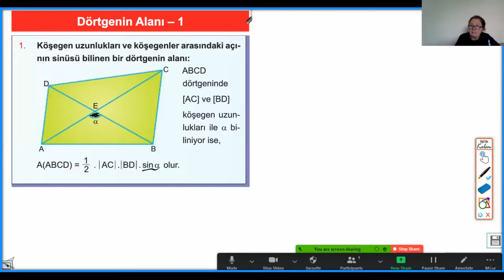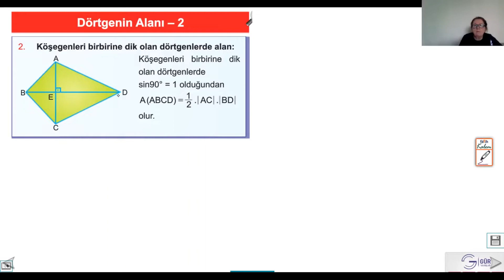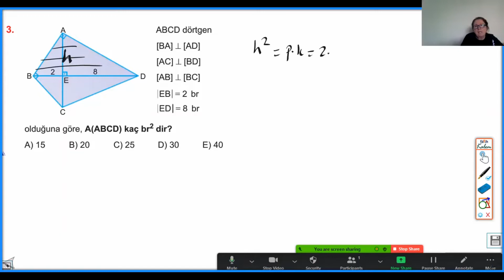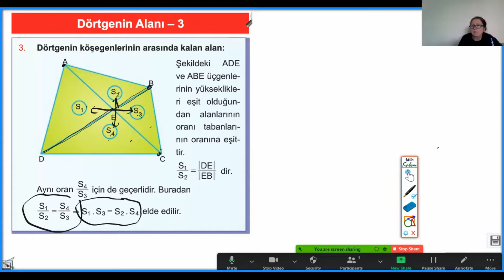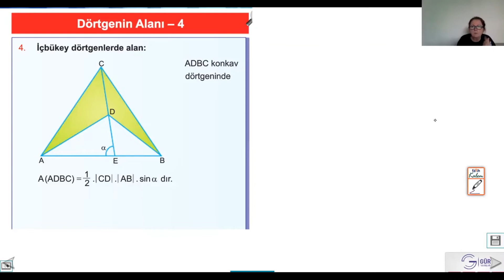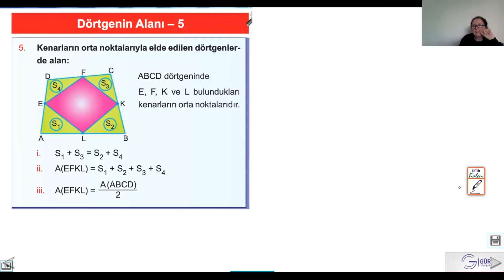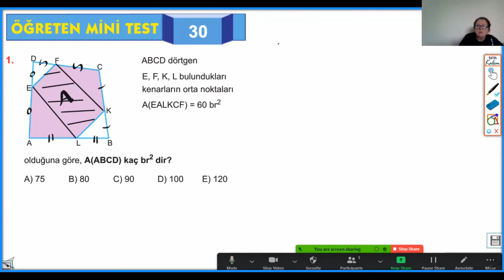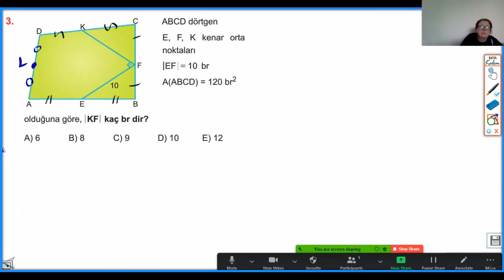GEOMETRİ ÖĞRENİYORUM -DÖRTGENLER-2 DÖRTGENDE ALAN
GEOMETRİ ÖĞRENİYORUM serimiz devam ediyor.DÖRTGENLER-2 DÖRTGENDE ALAN  konusu anlatılıp bol soru çözümü yapılmıştır.